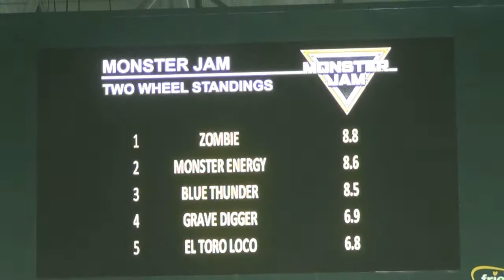Monster Jam Stockholm 2017